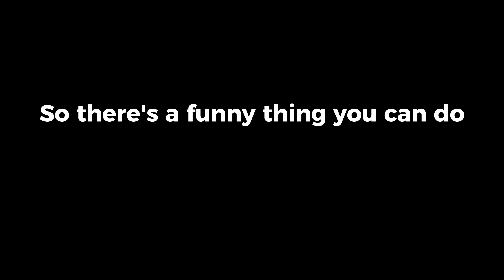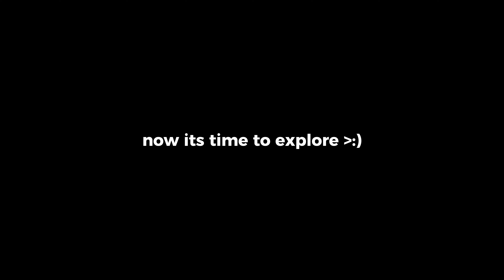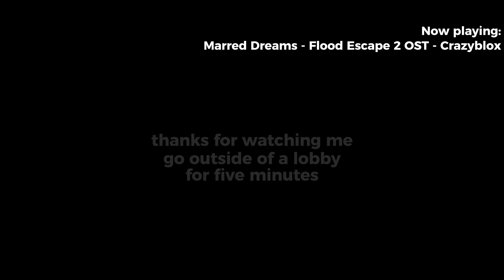so i got outside of the lobby in tds...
this is my first tds video so it was kinda rushed but dw i have a very cool vid coming soon :)